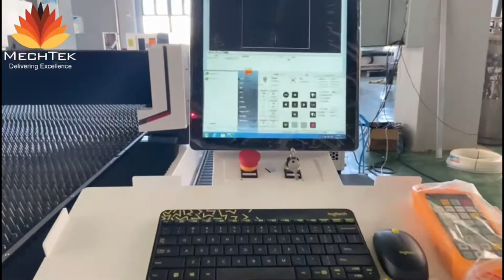Fiber laser Metal cutting machine